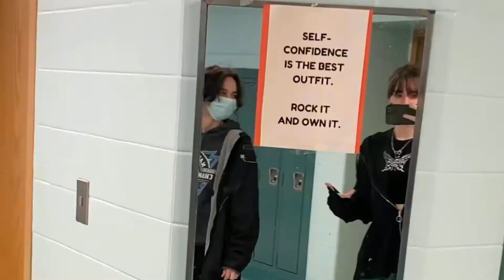boring school vlog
some of these video's are older but I wanted to post some school vlogs